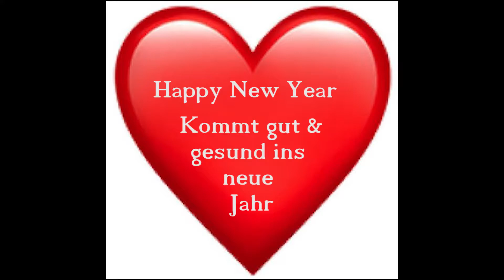Silvesteressen machen (Veganski) |GER |MFG4M3R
Jo Leude,

heute am letzten Tag des Jahres gibt es nochmal ein Video von mir.
Es is ein Kochvideo geworde, eigentlich hatte ich was ganz anderes geplant...

...aber wie es halt so ist hat das Zeit technisch nicht so geklappt :(
Aber ich komm auf den Plan noch zurück, lasst euch überraschen. ;D

Aber jetzt zurück zum Thema ich wünsche euch und euren besten alles gute und einen guten Rutsch ins neue Jahr...

...und bleibt gesund

Die Richtige Antwort auf die Frage: "Walnüsse sind reich an?" ist
Sie sind reich an Magnesium & Zink